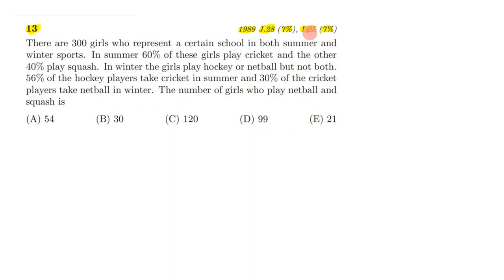AMC - 1989 - Question 13